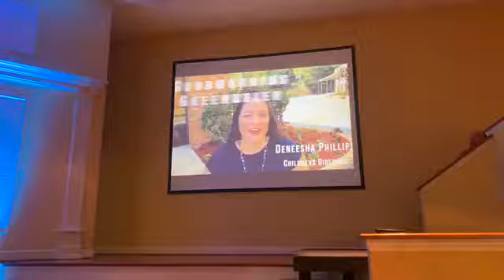Greenbrier Worship 9/6/2020